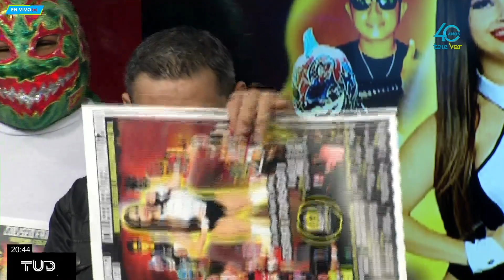Fraternidad 2000 trae el primer evento del 2023 de lucha libre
Fraternidad 2000 trae el primer evento del 2023 de lucha libre el día domingo 29 de enero.